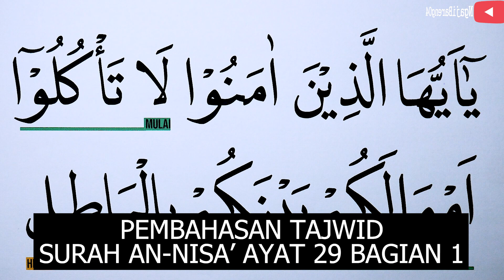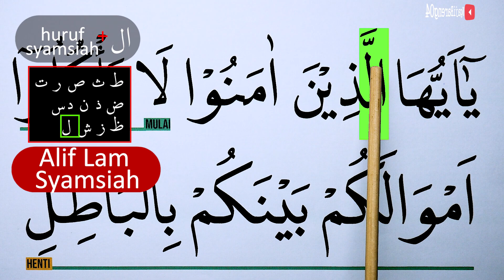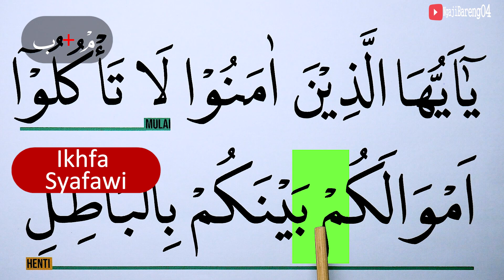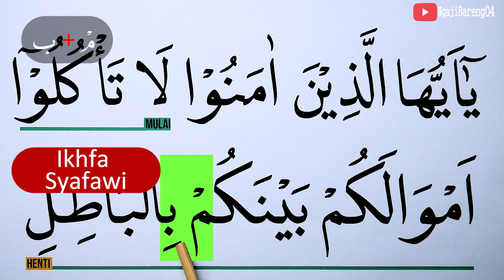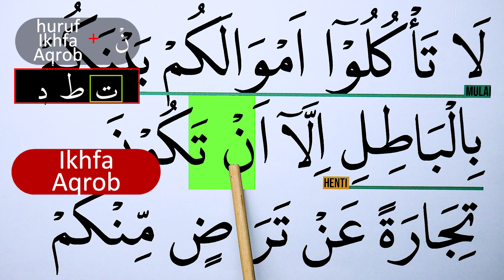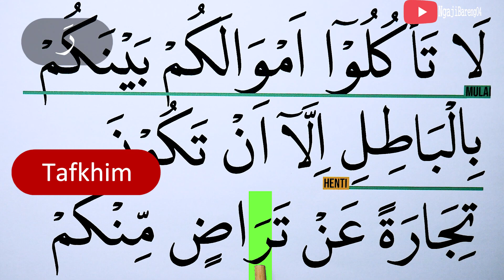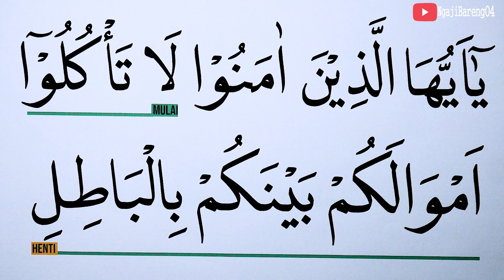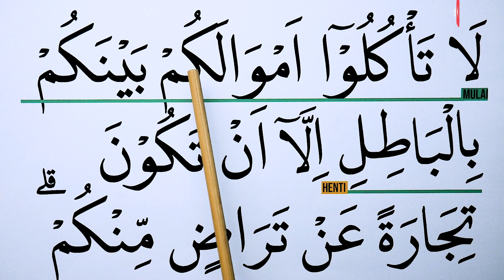MENGURAI TAJWID SURAH AN NISA' AYAT 29 BAG 1 CARA BACA & CONTOH PENGUCAPANNYA EPS 856